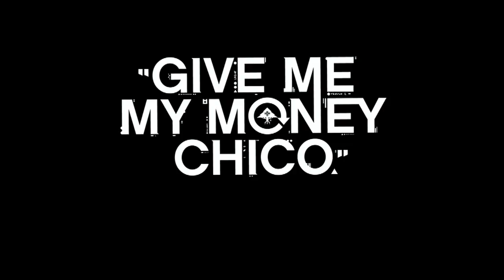Give Me My Money Chico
Official trailer of the video "Give Me My Money Chico". April 1st 2010